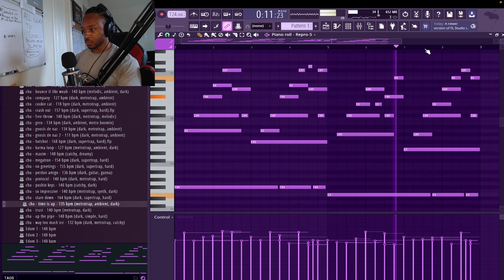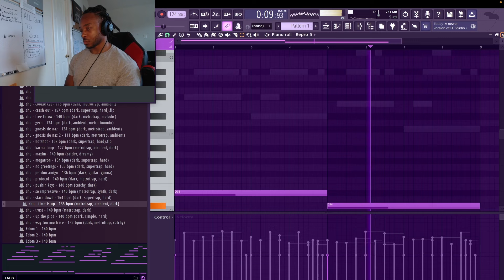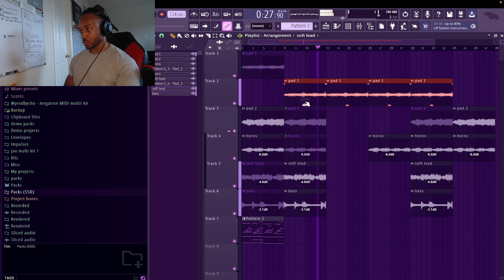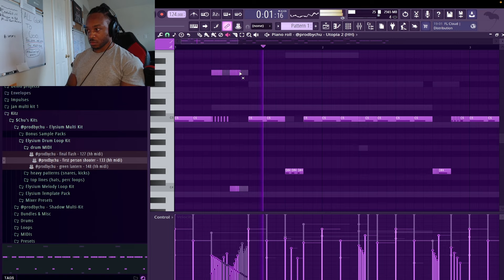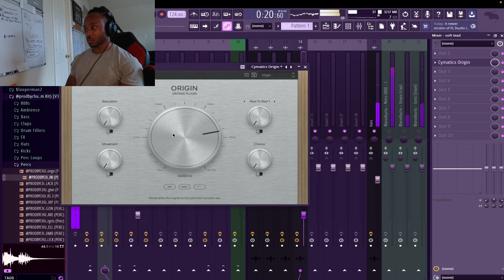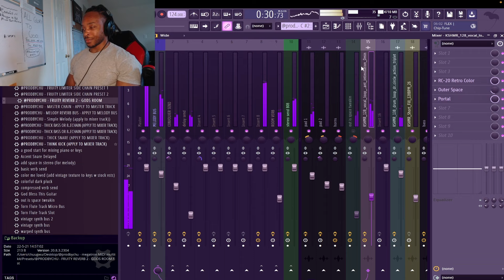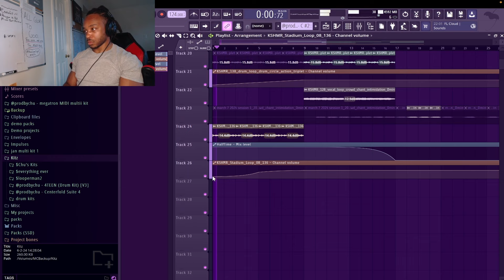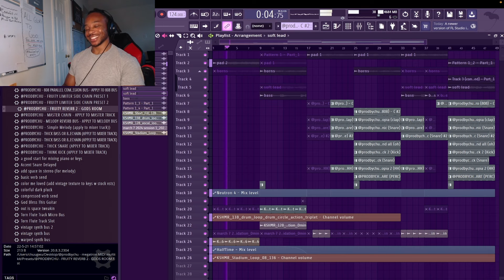REPRO is GOATED to make AMBIENT METRO BOOMIN' type beats for SWAE LEE (fl studio trap cook up)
Dailys, Ep. 69  - "surgical"

cook up - 0:00
full beat - 8:45